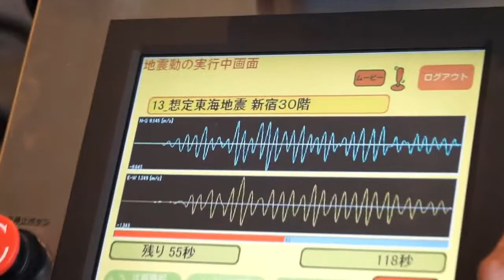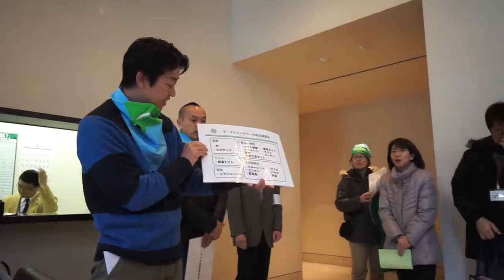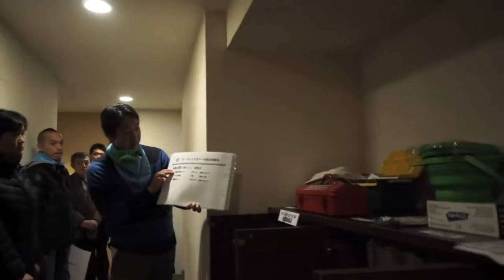地震体験／災害用備蓄品収納見学／使い方 カエルキャラバンin佃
平成２５年度　中央区恊働提案事業
イザ！カエルキャラバンin佃　こどもと一緒の防災活動が、佃クレストタワーで
主催：ザ・クレストタワー　協力：中央区／臨港消防署／NPO法人プラス・アーツ
２０１４年２月２３日　ザ・クレストタワー